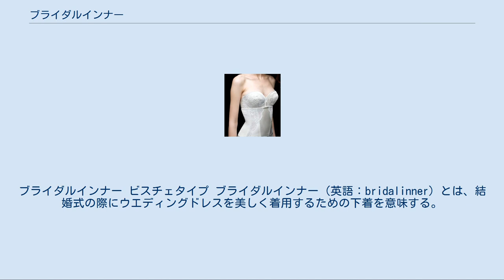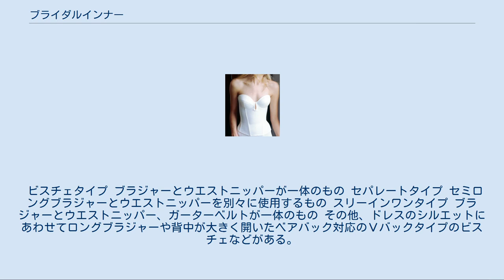ブライダルインナー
ブライダルインナー（英語：bridal inner）とは、ウェディングドレスを美しく着用するための下着を意味する。
ドレスの下に着用し、その美しいラインを造り出せるようボディラインを整えるファウンデーション(補正or補整下着)の一種である。
ドレス下着やウェディング下着などとも呼ばれるが、総称して「ブライダルインナー」と呼ぶことが多い。
 ブライダルインナーは一般の下着と違い、主にウェディングドレスを綺麗に着こなすために素材やパターンに機能を施してあるブライダル専用の補正下着について言われる。
ウェディングドレスとそれに併せる衣装（ベール、グローブ、ストッキング、靴）は清潔感や清純さを象徴する白色を基調（ピュアホワイト(純白)、オフホワイト、アイボリーなど）としており、ブライダルインナーもドレスの色を乱さないよう白色が標準である。
 ウェディングドレスは元々西洋の文化であり、日本人よりも肌が白く腕や脚が細くて長い長身の白人女性の容貌や体型に良く似合い、美しく見映えさせることを目的として考案されたデザインであるため、ブライダルインナーは欧米白人女性よりも体型的に不利な日本人女性のために生まれたものである。
ドレスを日本人がきれいに着こなすためには、ドレスに合う体型に整え、よりメリハリのあるプロポーションを作ることが必要とされる。
例えば、バストを上げ乳間を寄せることによりバストラインを美しく見せ、ウエストはドレスのラインにあわせて従来よりも高く細くすることにより、全体的に脚が長くみえるシルエットになり効果が表れる。
したがって、補正下着は体型をきれいに整えるものであり、ブライダルインナーはさらにドレスもきれいに見せる目的がある。
 セパレートタイプ ビスチェタイプ どのようなドレススタイルが美しいと考えられるかは、着用するドレスや体型によって変わってくるので、様々なタイプのブライダルインナーが存在する。
 代表的なアイテムは以下の通り。
 セパレートタイプ セミロングブラジャーとウエストニッパーを別々に使用するもの ビスチェタイプ ブラジャーとウエストニッパーが一体のもの スリーインワンタイプ ブラジャーとウエストニッパー、ガーターベルトが一体のもの その他、ドレスのシルエットにあわせてロングブラジャーや背中が大きく開いたベアバック対応のＶバックタイプのビスチェなどがある。